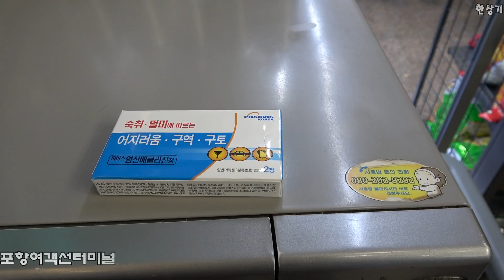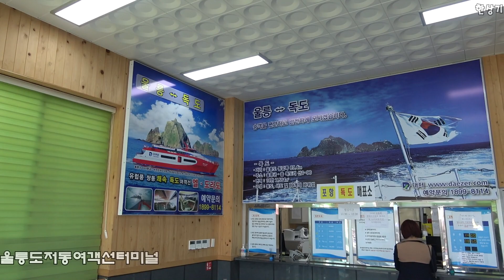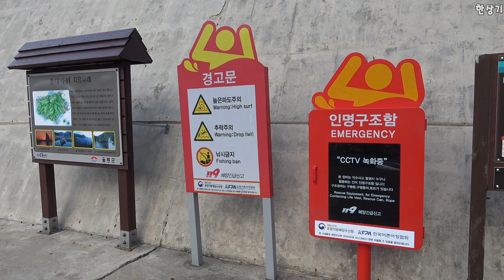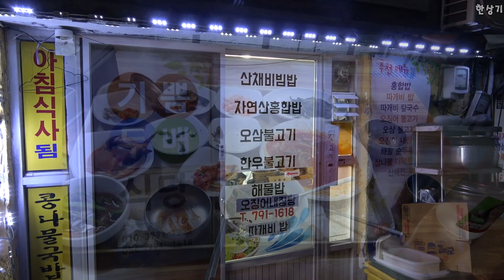[독도 5부]포항에서 페리 타고 울릉도 도착, 저동항과 촛대바위, 해안산책로 드론 촬영(Pohang to Ulleungdo Island) - 2019.10.16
포항 도착 4일째인 10월 16일에 썬라이즈를 타고 울릉도 저동항에 도착했습니다. 포항에서 저동항까지 약 3시간 40분이 걸리고, 파도가 높아서 멀미 좀 했습니다. 도착하자마자 드론으로 저동항을 찍었는데, 날씨가 정말 좋아서 안 그래도 예쁜 바다가 더 예쁘게 나왔습니다. 오후에는 방파제와 촛대바위, 해안산책로도 드론으로 찍었습니다. 17일 오전에는 독도를 가게 됩니다.